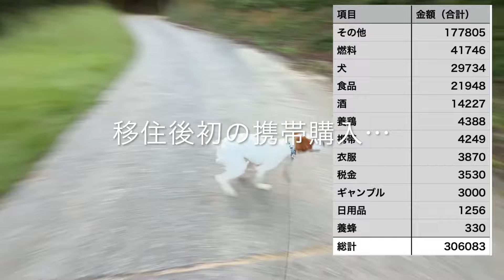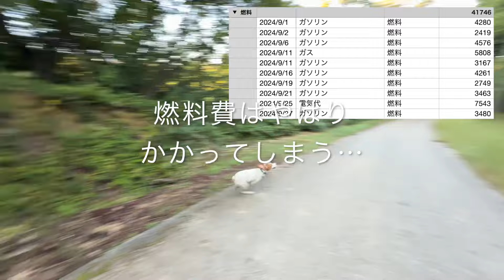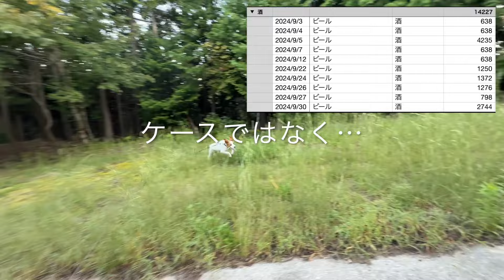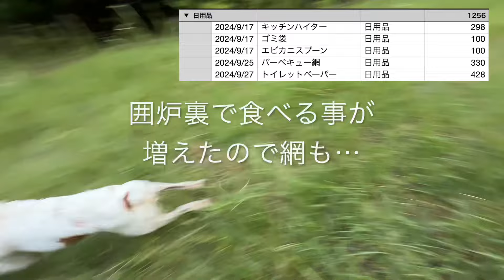2024年9月生活費内訳〜YouTubeより9回目収益も報告します。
山小屋暮らしの毎月の生活費。
最近使いすぎでアップするのが恥ずかしくなってきた…